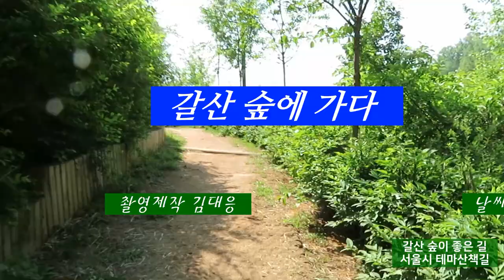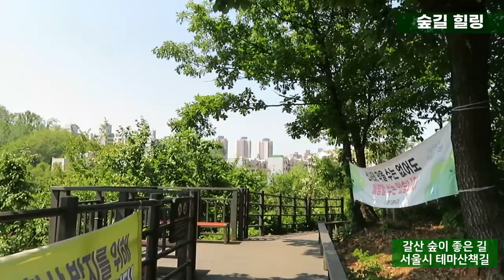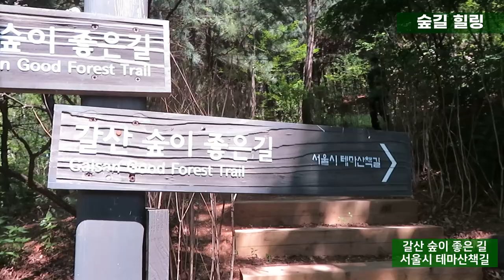휴식을 위하여 숲으로 산책을 간다. 양천구 갈산공원 건강에 좋은 숲이 좋은 산책길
-초록초록한 오월 자연과 함께 갈산 숲길을 따라 힐링하는 시간